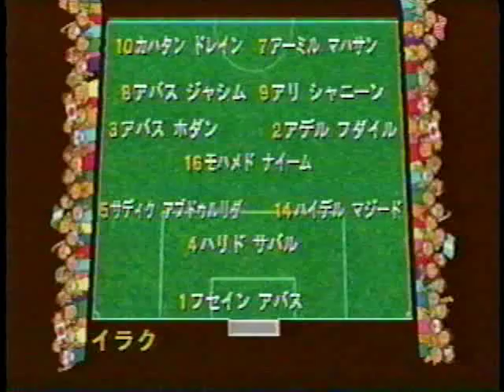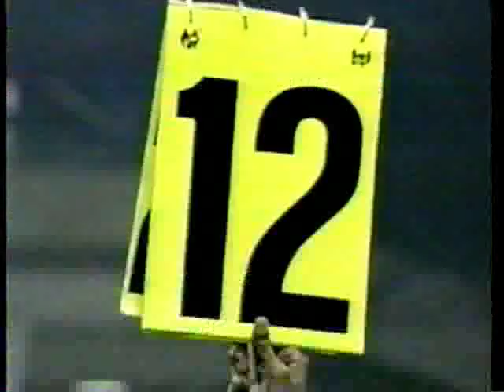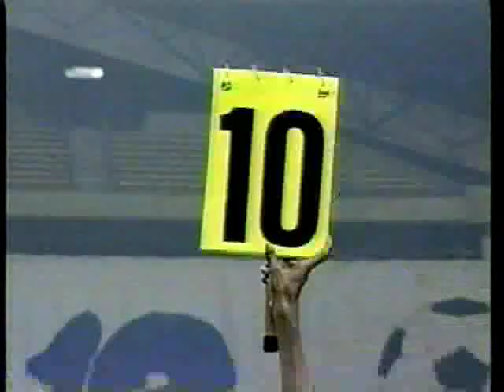日本vsイラク アトランタ五輪アジア最終予選① クアラルンプール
March 16 1996.Atlanta Olympics Asian qualifiers,Group A #1
Japan vs Iraq
★日本五輪代表★（監督）西野朗　GK川口能活　DF田中誠（秋葉忠宏）　鈴木秀人（白井博幸）　上村健一　MF森岡茂（遠藤彰浩）　伊東輝悦　廣長優志　菊池利三　中田英寿　FW松原良香　城彰二
警告累積の前園真聖が出場停止で、城、松原の2トップの下に中田という布陣。
実況・山本浩　解説・加藤好男